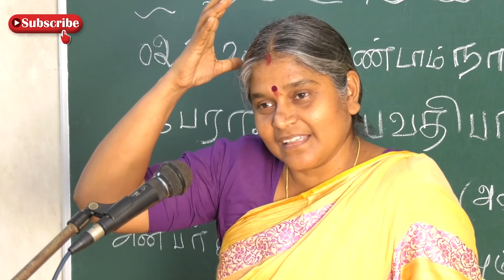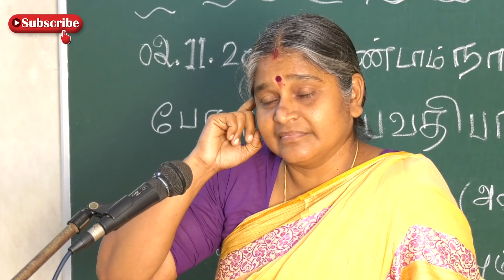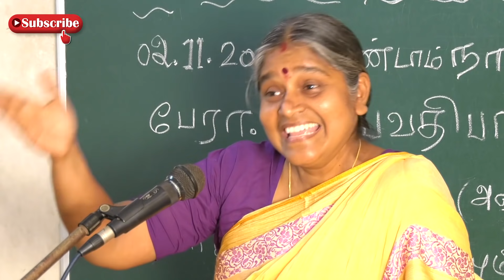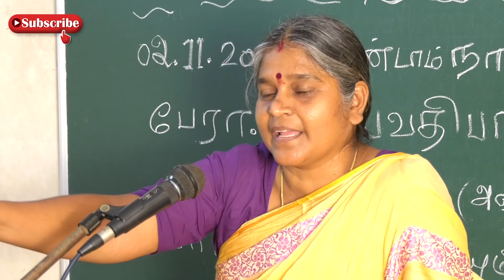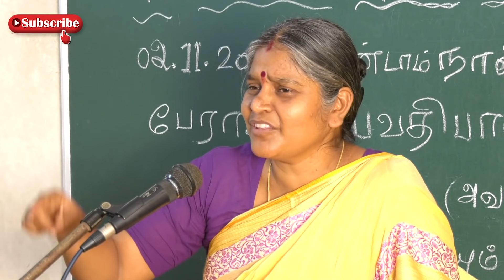எது பூரண சரணாகதி..? |தங்கள் வாழ்க்கையை மாற்றும் ஆன்மிக சொற்பொழிவு |Trending|Tamil speech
Join Our Classes or Organization

✨️To attend our Direct or Online Classes or to join our Organization, please fill out this form:

About Dhayavu Prabhavathi Amma

Dhayavu Prabhavathi Amma is a spiritual guru , speaker and Founder-President of Karunai Neri Valar Foundation in Chennai, Tamilnadu. Her speech cleanses the mind and gives us wisdom to have clarity towards various problems that we face in our life experiences and relationships. It helps us to evolve into a better soul and to achieve personal growth. Her teachings provide us peace, satisfaction in eyes, provide answers to mysterious questions on karma and human life. Her profound knowledge on teachings of Great Spiritual Gurus like Vallalar, Vethathri Maharishi, etc along with her spiritual experience help us to achieve self transformation and provokes deep thoughts of divinity within us. Her simple and clear explanations of Thiruarutpa, Thirukkural, Thirumandhiram, Siddhar padalgal and many Zen stories are great treasures of her. She shares all these invaluable treasures to us for attaining the great goal of humankind.

About Karunai Neri Valar Foundation

Karunai Neri Valar Foundation is a Charitable Trust works under below mentioned objects -  ANNAM, VIDHYA, GNANAM. Food (Annam) - Since 2017, the foundation serves free afternoon meals for needy, especially aged people who live alone in houses without the support of their children. Education (Vidhya) - the foundation supports for education of the deserving students. Enlightment (Gnanam) - By providing the real knowledge of the spirituality, Dhayavu Prabhavathi Amma is continuously working towards the goal that every individual must understand the real spiritual concepts which helps to realize themselves and god to live a meaningful life.

🏠 Address :
Karunai Neri Valar Foundation &
Karunai Neri Valar Sabai,
No-76, Sakthivel Nagar, 4th Street,
Puzhal, Chennai - 600066.

🙏 Your contributions make a difference!

💳 KNVF Bank Account Details :
Account Name : KARUNAI NERI VALAR FOUNDATION
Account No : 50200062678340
Bank & Branch : HDFC Bank, Kolathur, Chennai.
IFSC Code : HDFC0007441

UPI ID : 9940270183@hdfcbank